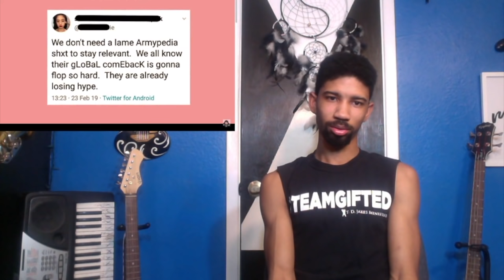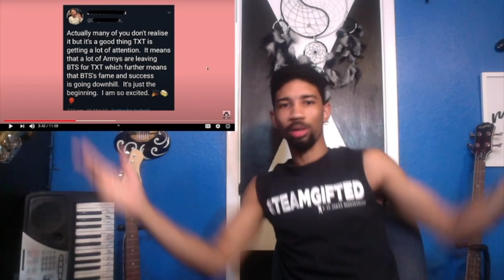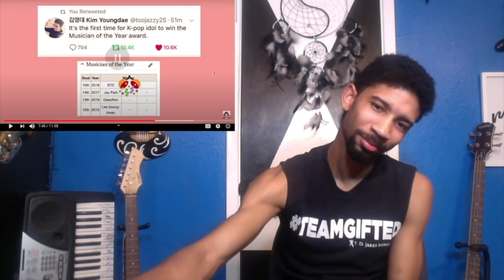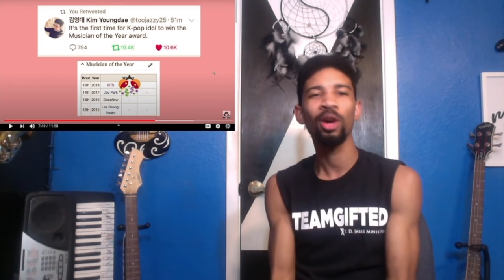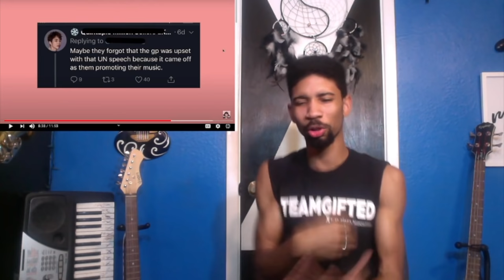Music Major Reacts | Karma is an Army Pt 2 (Reaction)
Hey guys this is my reaction to Karma is an Army Part 2! You guys really loved Karma is an Army Part 1, so here is part two, hope you enjoy!